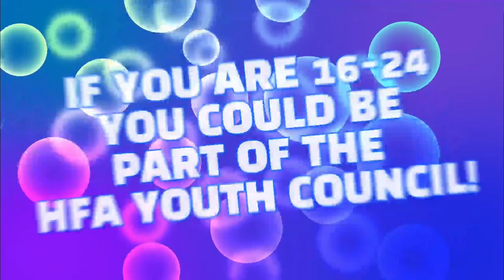Ep.8 - HFA Youth Council "Sit Down With... Kyle Williams"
The Herefordshire FA Youth Council Chair (Cam Wood) and Vice Chair (Dan Hoskins) are sitting down to talk to HFA Staff members in a 10 minute Q&A session.

The eighth episode we are delighted to have our very own Football Development Assistant Kyle Williams sit down with the Youth Council and answer some questions.

This is another great example of how the HFA Youth Council are looking to engage not only with young people but also senior members of the HFA team, understanding how they view young people involved with football and the importance young peoples input is to our beautiful game in Herefordshire.

Get a hot/cold drink and enjoy the 10 minutes Q&A.

If you would like to be part of the HFA Youth Council you can contact us on 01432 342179 and ask for Scott Russell Football Development Officer, you can email at or message us on Twitter at HFA_Youth